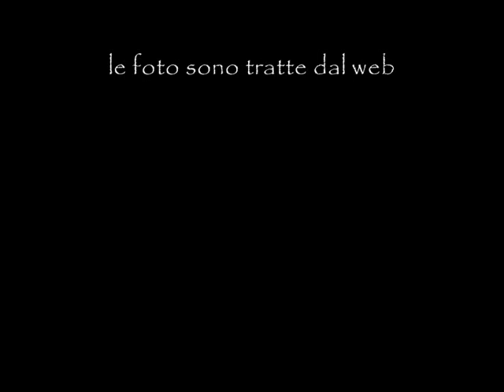I RITI DELLA SETTIMANA SANTA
un piccolo omaggio a quelli che sono i Riti della Settimana Santa in Puglia.